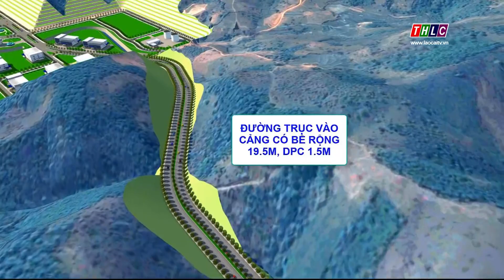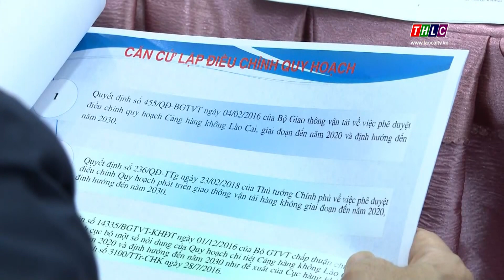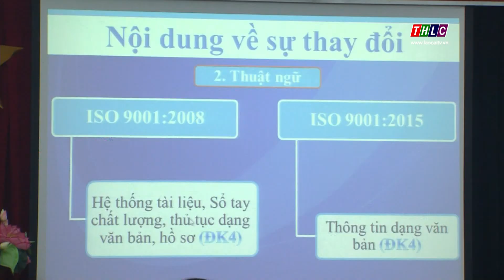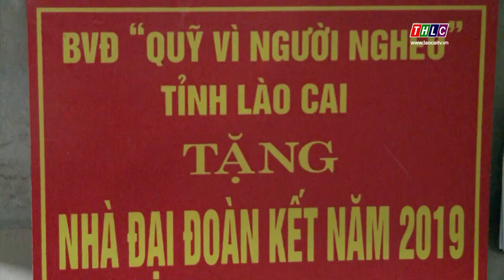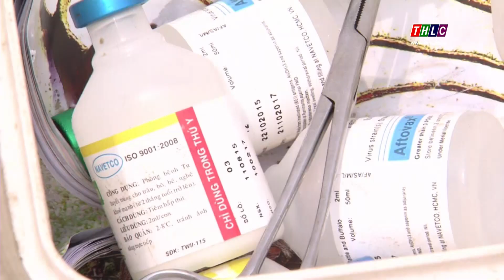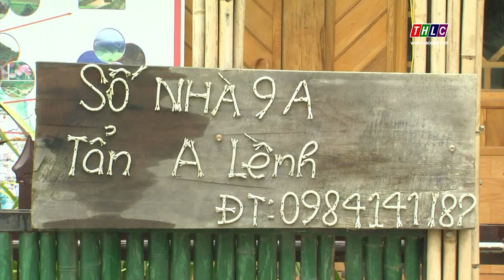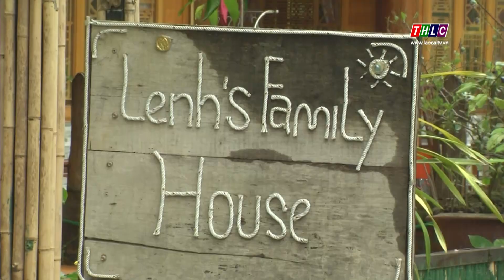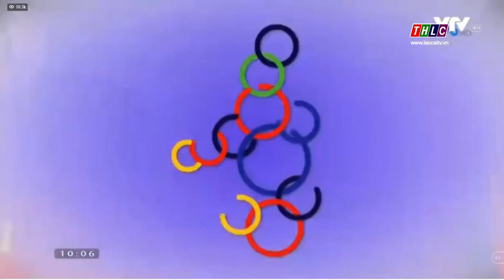Thời sự Lào Cai 20h00 (03/12/2019) | THLC